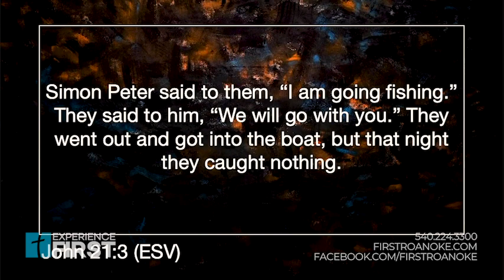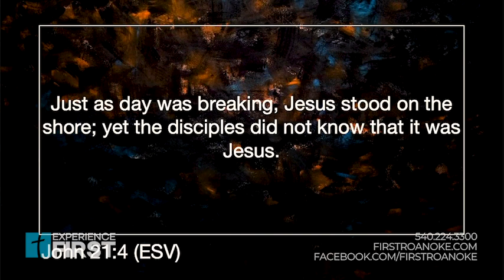"After Easter...Now What?"